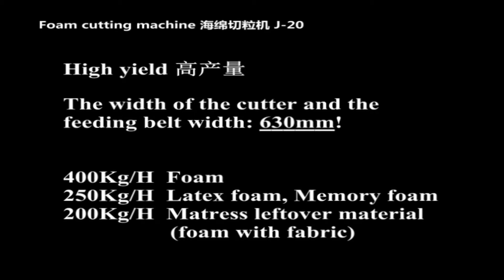Губка шлифовальная машина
Губка, латексный хлопок, пена с эффектом памяти и другие продукты разрезаются на однородные мелкие частицы, размер частиц можно контролировать, и при этом не образуется пыль. Качество продукции на высоте! Его можно использовать как наполнитель для диванов, подушек и других изделий.

Foshan Sojet Machinery Co., Ltd